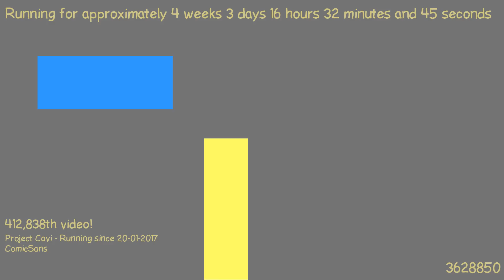1487687819 - Webdriver Cavi - H2